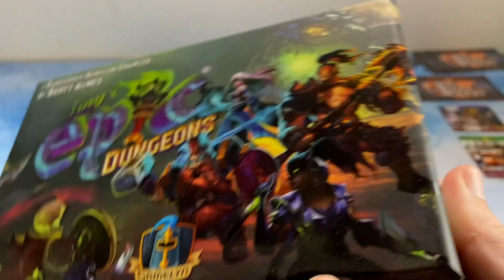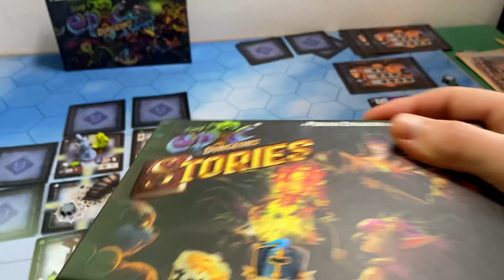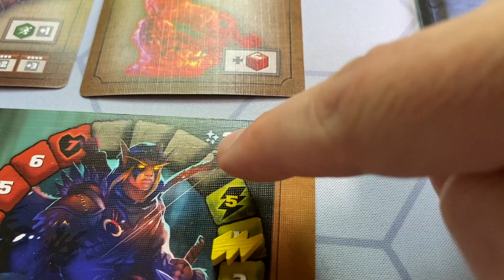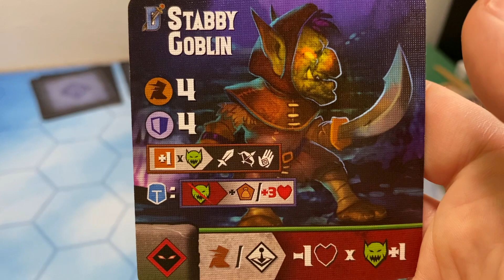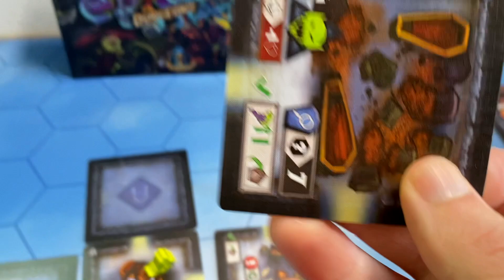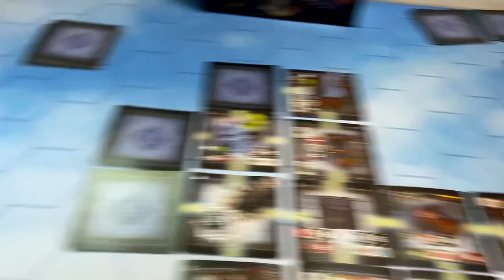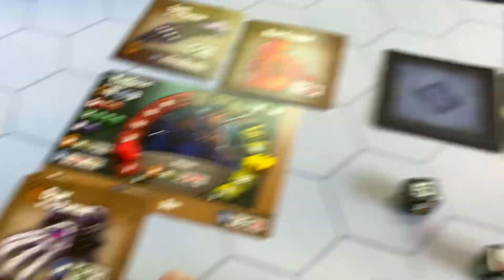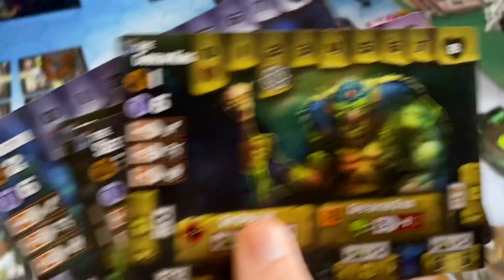TINY EPIC DUNGEONS - обзор настольной игры "Маленькие эпичные подземелья", плюс несколько ходов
Обзор и игровой процесс настольной игры Tiny Epic Dungeons. Крошечные эпичные подземелья.

0:00 - обзор, плюсы и минусы
8:15 - игровой процесс
37:50 - итог, субъективное мнение